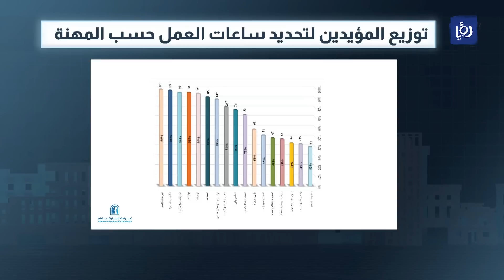تحديد دوام المحلات رأي القطاعات